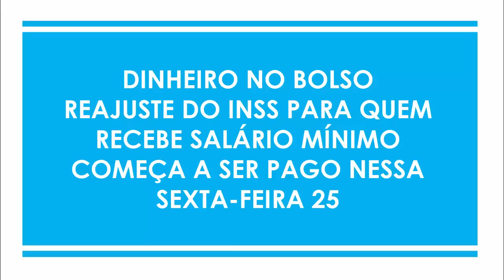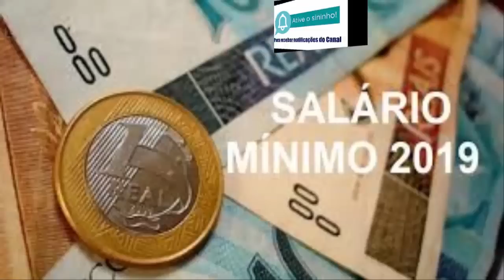SALÁRIO MÍNIMO - REAJUSTE DO INSS COMEÇA A SER PAGO NESTA SEXTA-FEIRA DIA 25 DE JANEIRO.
Este vídeo mostra: SALÁRIO MÍNIMO - REAJUSTE DO INSS COMEÇA A SER PAGO NESTA SEXTA-FEIRA DIA 25 DE JANEIRO.

Com informações do sindicatodosaposentados.org.br e imagens retiradas da Internet.